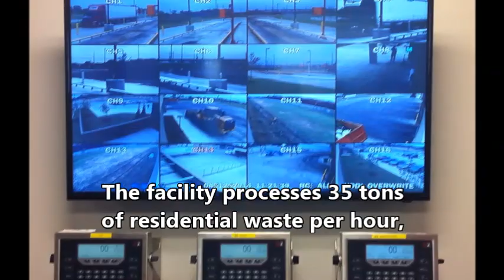Montgomery MRF Tour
A tour of a MRF facility located in Montgomery, Alabama